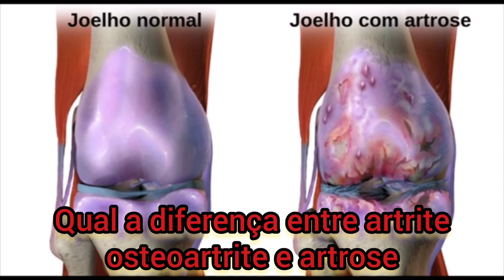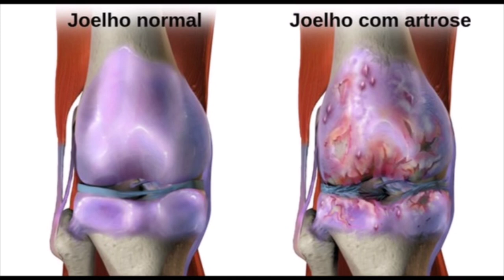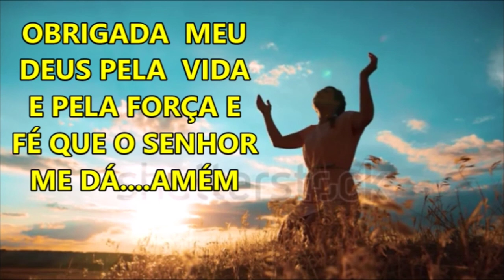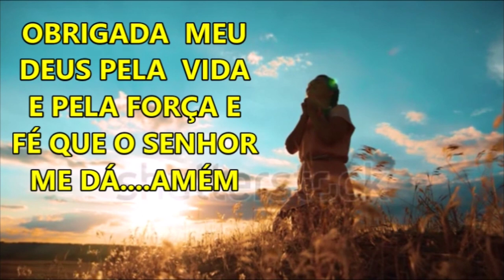Qual a diferença entre artrite osteoartrite e artrose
a artrite reumatoide é uma doença sistêmica e que leva à inflamação
 crônica da membrana sinovial, que reveste as articulações. ...
 Já a osteoartrite é uma doença articular degenerativa,
 que destrói a cartilagem da articulação de maneira mais lenta.

jacarei-são paulo
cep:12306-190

joelho,
drauzio varella,
sinovial,
osteoporose,
articular,
cartilagem,
articulações,
dor,
nas articulações,
reumatóide,
cartilagem articular,
sintomas,
osso,
inflamação,
artrite reumatóide,
doenças,
Qual a diferença entre artrite artrose osteoartrite e osteoartrose,
Qual é a diferença entre artrite e artrose,
Como é a dor da artrose,
O que é artrose no pulso,
diferença entre artrite e artrose,
diferença entre artrite e artrite reumatoide,
artrite e artrose no ombro,
artrose pode matar,
osteoartrose definição,
artrose no pé,